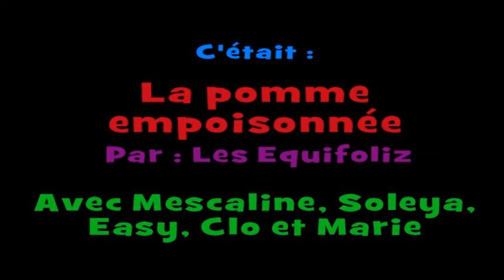La pomme empoisonnée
C'était à Equestria 2012 par l'association "Les Equifoliz"". Je tiens à remercier tout le monde : Camille, Clo, Léa, Mylène, Pauline, Mescaline, Soleya, Easy, Anna, Dollars, mais aussi Laure et Romain car on a vraiment passé de bons moments !!!